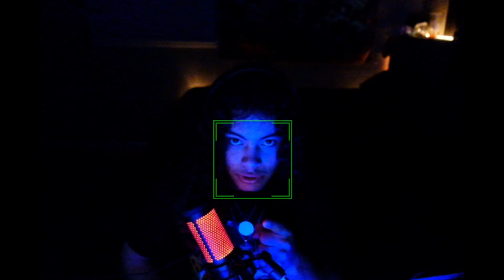YOUR FUTURE SELF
the future version of yourself is always in constant motion with what is the daily life.